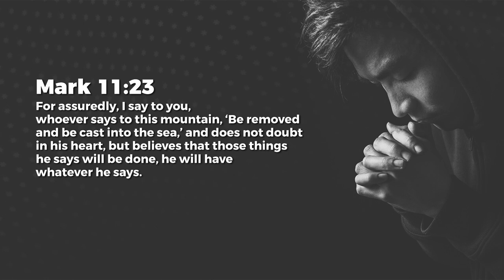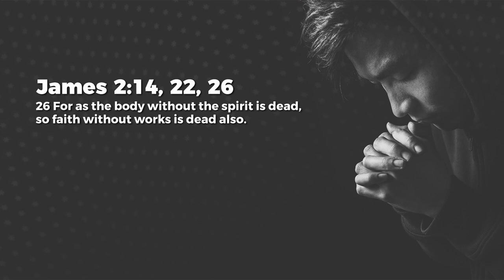Release Faith - Nancy Ramya | Daily Devotion, February 11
Today's Daily Devotional: Release Faith